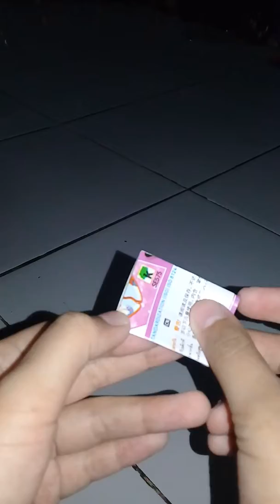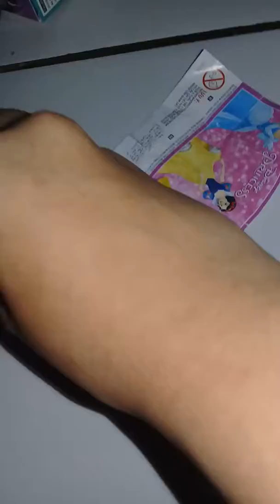Twilight Sparke Sakit Episode 2